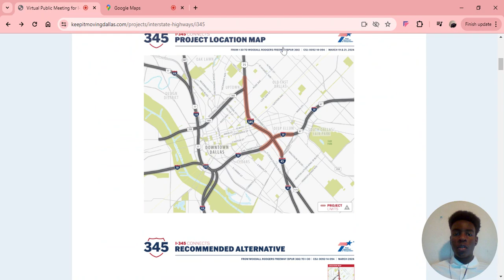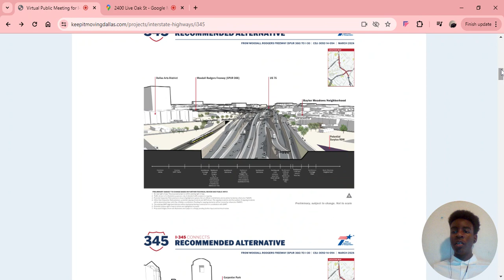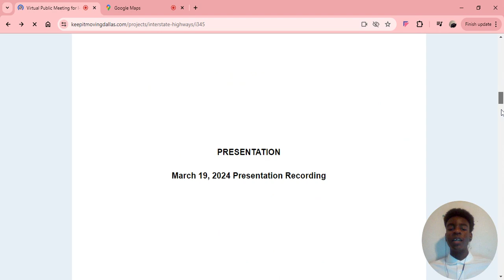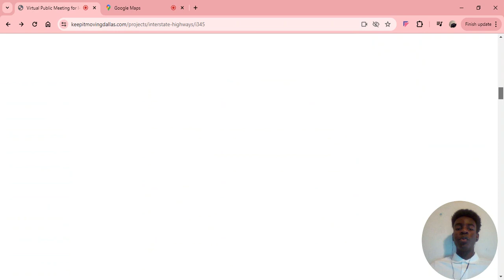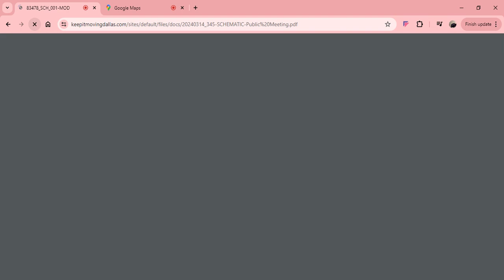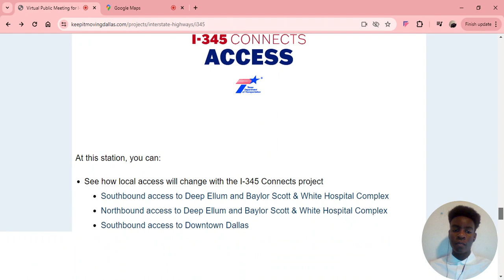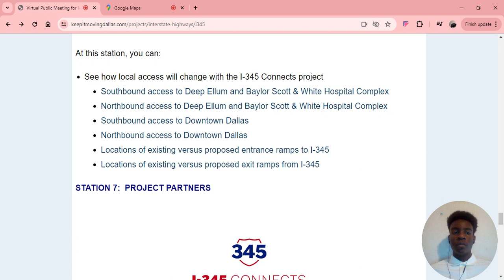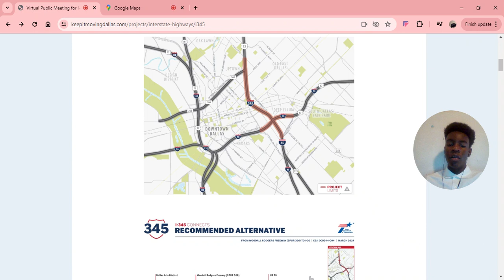The complexities of I-345 and downtown dallas.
Next video soon, will be on sh-360 and I-30 in Arlington, Texas.